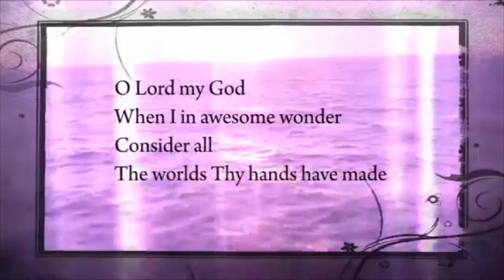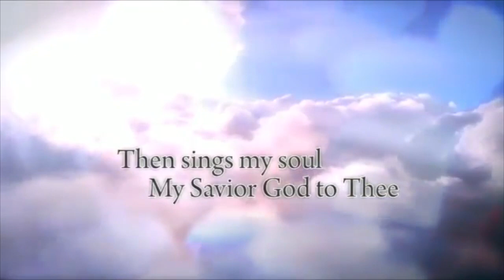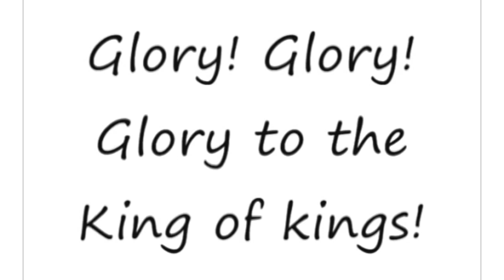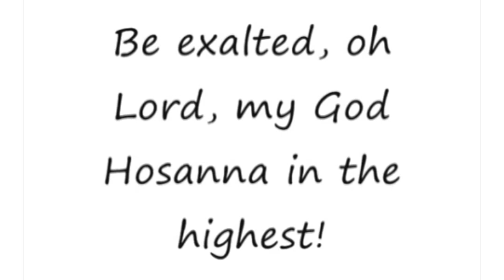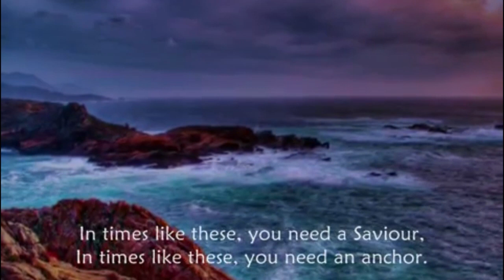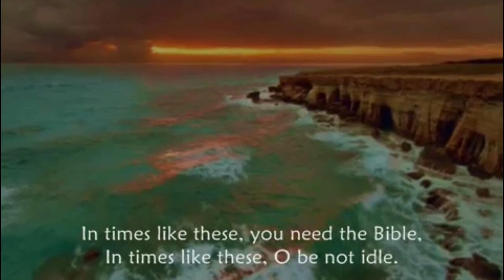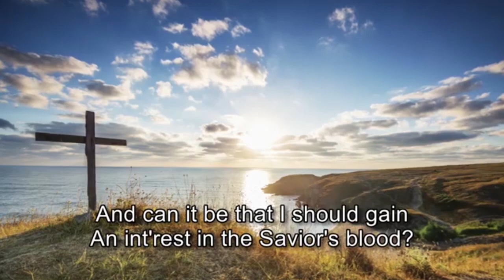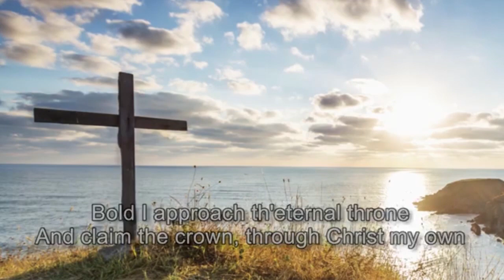Palm Sunday Service - Online Worship Service, Ridgemount United Church - April 5, 2020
Thanks for joining our online worship service for Sunday April 5, 2020. The theme is "Palm Sunday". God bless and we hope you enjoy!